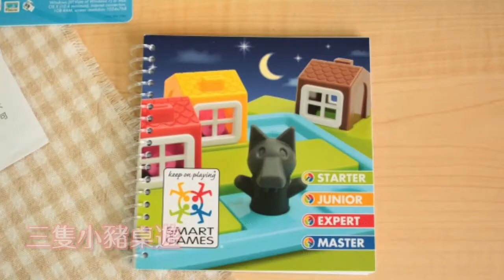比利時 SMART GAMES 益智桌遊｜開箱實測影片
說到桌遊，應該沒有媽咪不認識比利時 SMART GAMES 吧！像是超紅超有名的「三隻小豬、小紅帽桌遊」就是 SMART GAMES 品牌的，這次開團加入「白雪公主」終於把三大童話故事湊齊啦！

多數桌遊都適合兩人以上，較不適合只有一位小童的家庭，SMART GAMES 就推出很多一個人也能玩的桌遊，而且都有附說明書不用自己猜玩法喔！